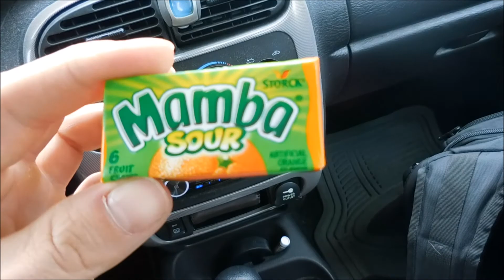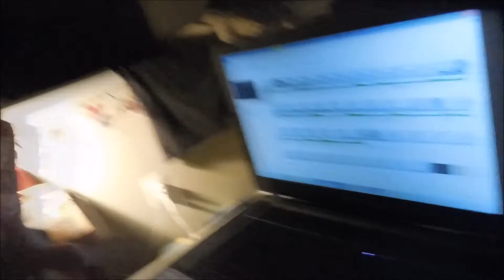The Big 3 - Ape It Out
Remember to lift heavy my friends.